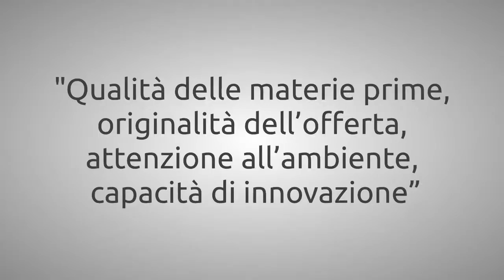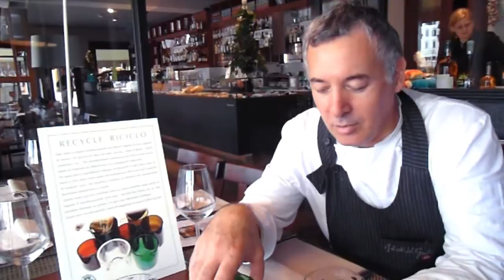FFF - Caffetteria Torinese di Palmanova: miglior bar d'Italia, Gambero Rosso 2014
La Caffetteria Torinese di Palmanova, Udine, si aggiudica il premio quale miglior Illy-bar d'Italia, e riconferma la propria qualità e innovazione nel settore guadagnandosi nuovamente il Gambero Rosso 2014.